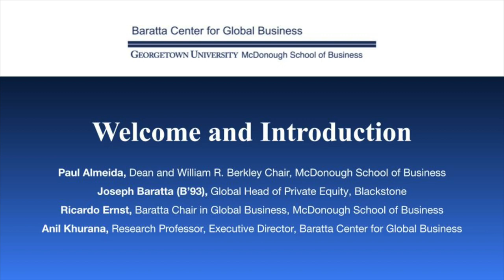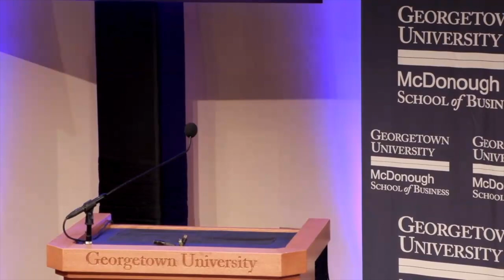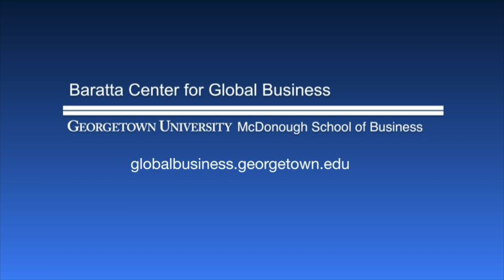Panel on the Future of Global and Cross-Border Investing | Future of Global Business Conference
At the Future of Global Business Conference, hosted by the Baratta Center for Global Business at Georgetown McDonough, Dean Almeida, Joseph Baratta (B'93), global head of private equity at Blackstone, Ricardo Ernst, Baratta Chair in Global Business, and Anil Khurana, executive director of the Baratta Center, welcomed attendees and provided an overview of the vision for the school's Baratta Center. Attendees then listened to a panel discussion about the future of global and cross-border investing with Joseph Baratta, Kevin Warsh, fellow of the Stanford Hoover Institution and former Federal Reserve Governor, and Stephanie von Friedeburg (SFS'87), managing director of capital markets at Citi.